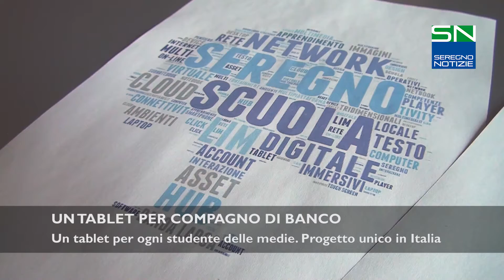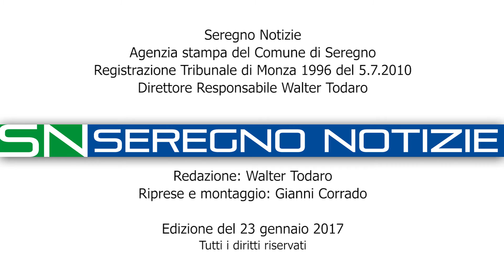Un tablet per compagno di banco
Un tablet per ogni studente delle medie. Progetto unico in Italia